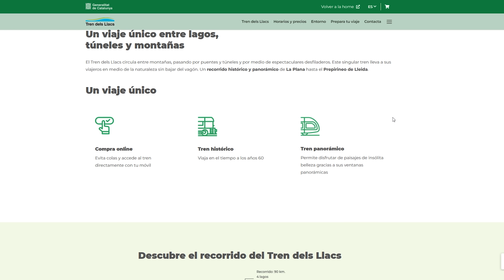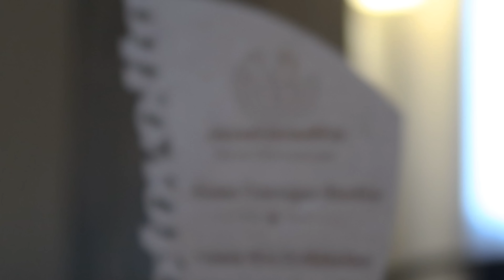MOTOVOLTA LLEIDA 2023 con la MOTO GUZZI V85TT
La ultima edición de la serie provincias de Motovolta nos lleva a recorrer la provincia de Lleida. Una ruta circular de 520kms con punto de partida y llegada en la estación de esquí de PORT DEL COMTE que me permitió gozar al máximo de la MOTO GUZZI V85TT.

10% DTO en todos los productos con el código: XAVIF10

Mis cámaras:
- Sony A6400
- Sony 18-105 F4
- Sony 10-18 F4
- Filtro ND Variable
- Baterias + cargador Sony A6400
- Gopro Hero 10
- Soporte casco Gopro
- Cargador baterias Gopro Hero 9/10
- Canon G7X MarkII
- Webcam Logitech C920

Mis microfonos:
- Microfono Blue Yeti USB
- del casco FONESTAR FDM621
- de solapa RODE
- de la Sony RODE VideoMic Pro R
- Antiviento microfono RODE
- Zapata recolocacion microfono
- grabadora ZOOM H1N

Mi Dron:
- DJI Mavic Air 2 Fly More

Mi ordenador de viaje
- Microsoft Surface GO 3 P.Gold8/128
- Teclado Surface GO
- Disco externo SSD 1TB
- Funda Surface GO

Mis navegadores:
- Garmin Zumo 396
- TomTom Rider 550 Premium Pack
- TwoNav AVentura 2 Motor

Mi intercomunicador:
- Cardo PackTalk Bold duo

=== MIS RUTAS
Consulta y bajate mis rutas en Wikiloc: